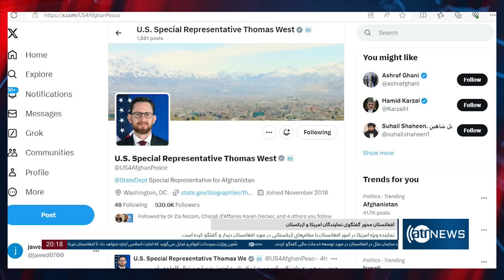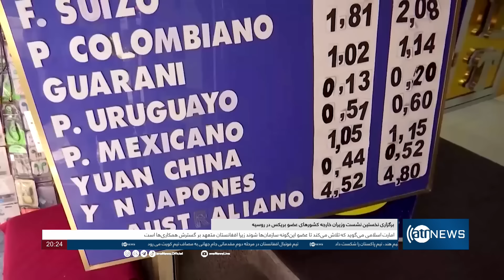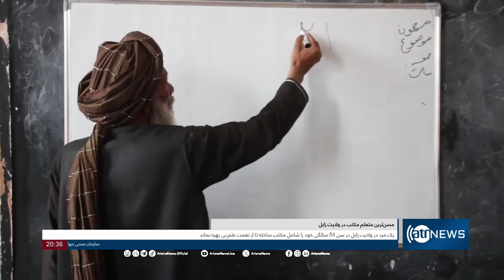Ariana News 8pm News: 10 June 2024 | آریانا نیوز: خبرهای دری ۲۱ جوزا ۱۴۰۳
Ariana News 8pm News: 10 June 2024
آریانا نیوز: خبرهای دری ۲۱ جوزا ۱۴۰۳